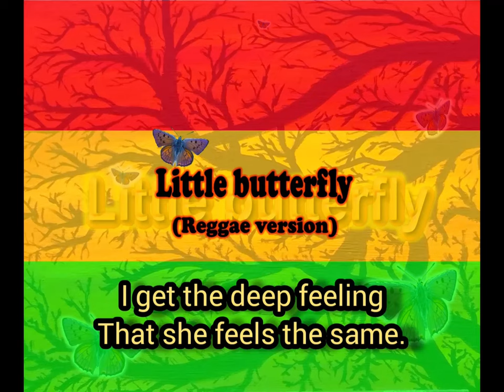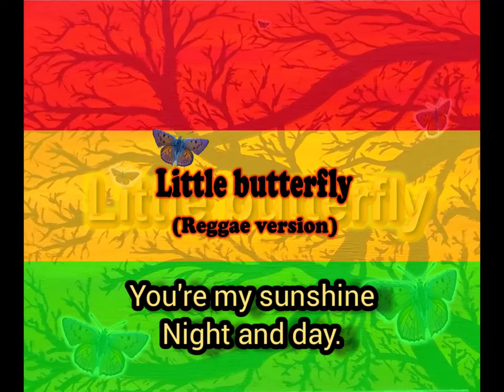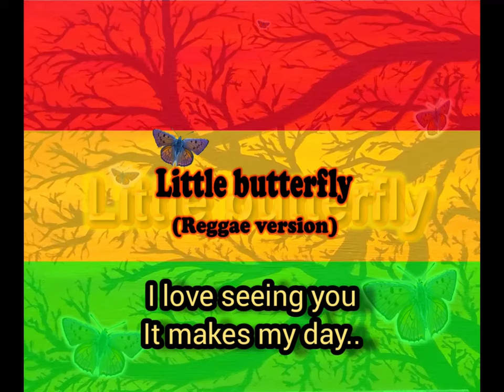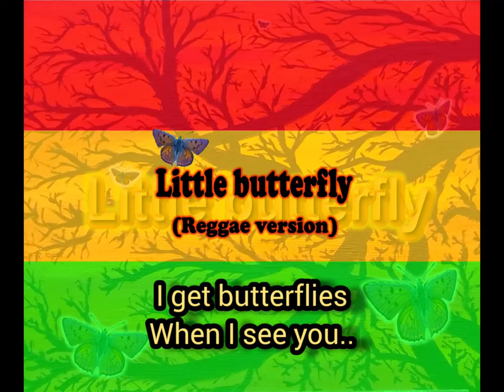Little Butterfly (reggae version)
1 original song - 3 versions.. (lyric video)
version 2 - reggae version.

Written, Produced and Performed by,, Kevin Adkins
2022 K.N.A sound